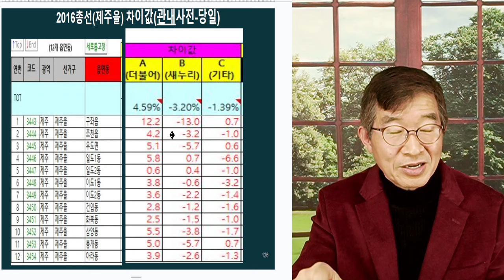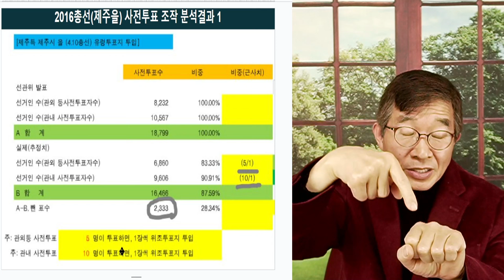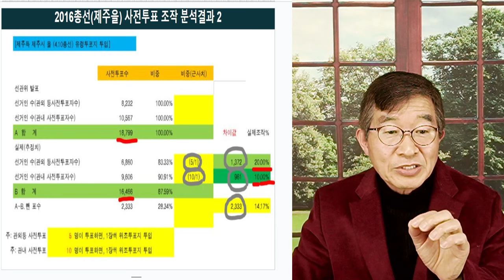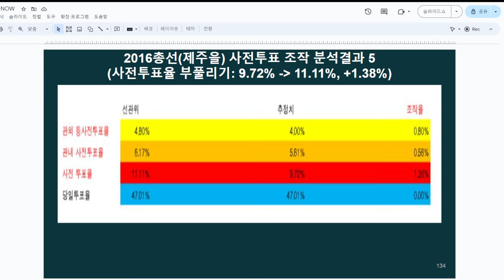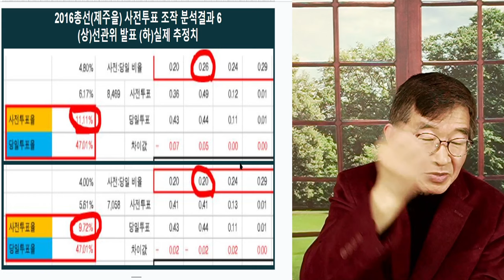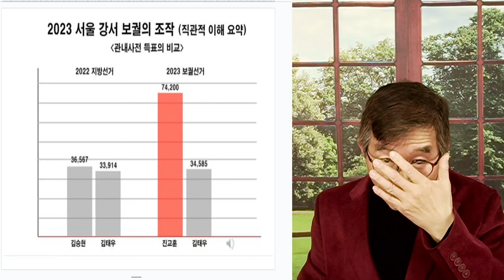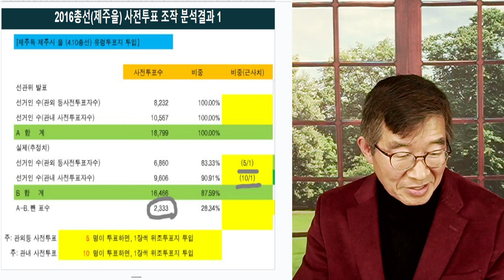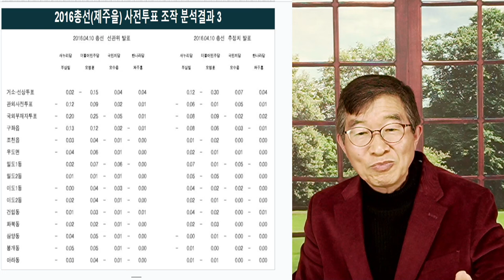총선 & 역대선거 / 무엇이 바뀌었나 / 2016총선(제주을)[공병호TV]